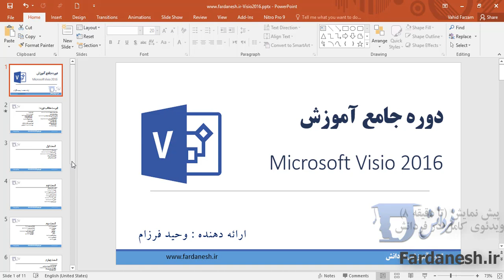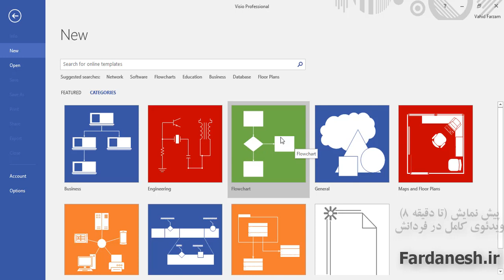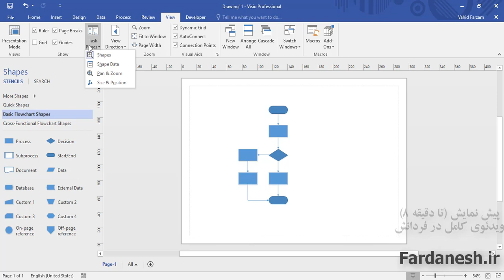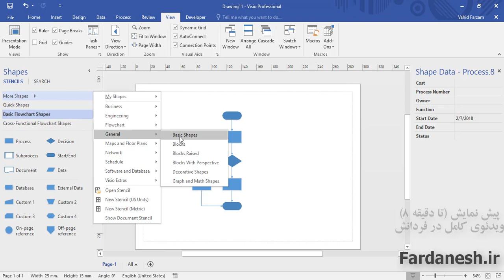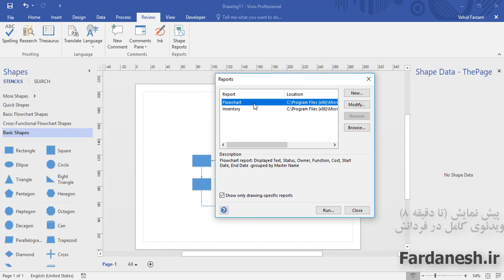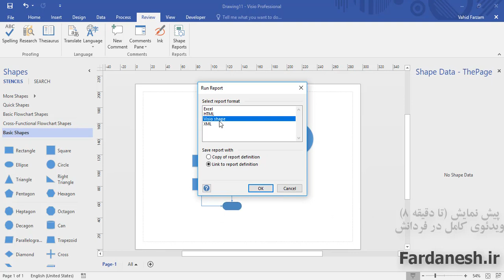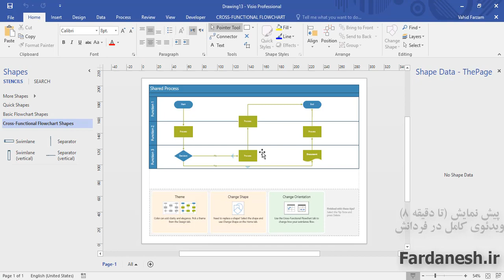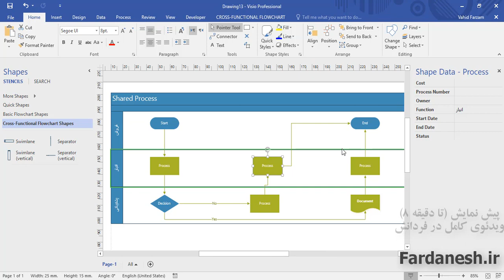آموزش Visio 2016 - قسمت 7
در این قسمت مفهوم Shape Data را مطرح می کنیم. یاد میگیریم که اطلاعات متصل به Shape را با استفاده از Shape Report مشاهده کنیم. دیتا های چند نمونه از دیاگرام های ویزیو را مشاهده می کنیم. یاد میگیریم که نوع داده دلخواه و جدید برای Shape ها تعریف کنیم. و در انتها با صفت های صفت های Ask on Drop,Hidden, Sort Key آشنا می شویم.